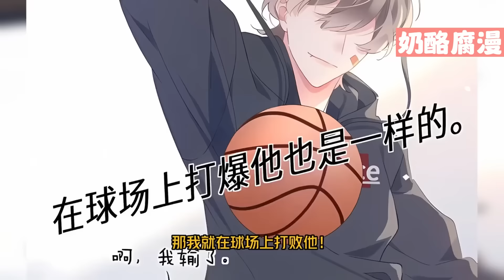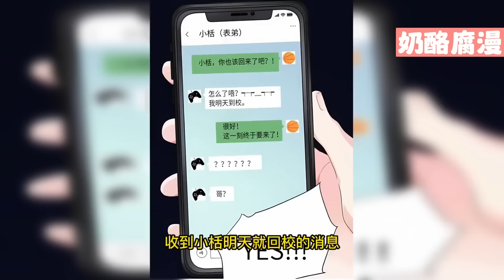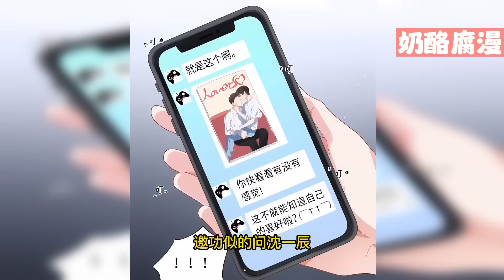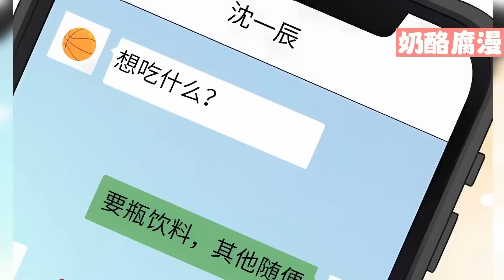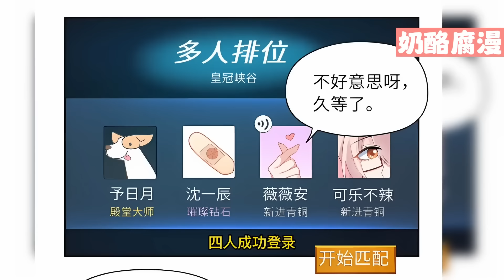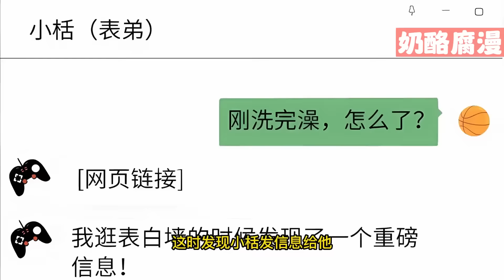【一口气看完】腐！《有本事你再凶一个》1~62集，季予明(白切黑学霸攻)×沈一辰(吊炸天校霸受) ，第一次见面就扒了老婆的裤子，怎么破！纯爱